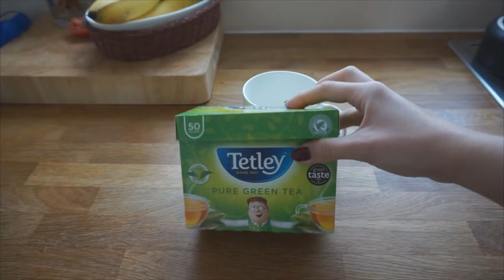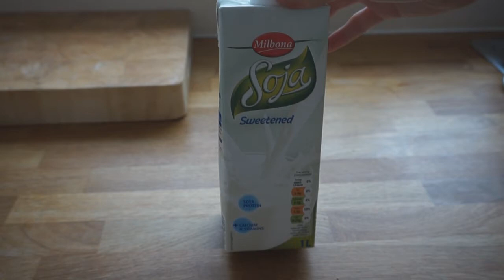Vegan breakfasts ♥ OATMEAL, GUACAMOLE ♥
Try vegan breakfast even if you aren't a vegan ♥ ENJOY !
music : The Chainsmokers - Closer (feat. Halsey)   Ayokay - Kings of Summer (Feat. Quinn)     LCAW - Painted Sky (ft. Martin Kelly)

Ostrzeżenie
Niniejszy film stanowi utwór, podlegający ochronie na podstawie ustawy o prawie autorskim i prawach pokrewnych. Nieuprawnione lub niezgodne z poniższymi zasadami wykorzystanie filmu narazi sprawcę na konsekwencje prawne.